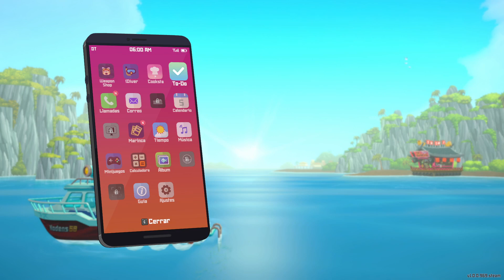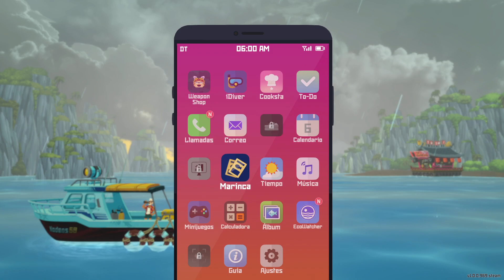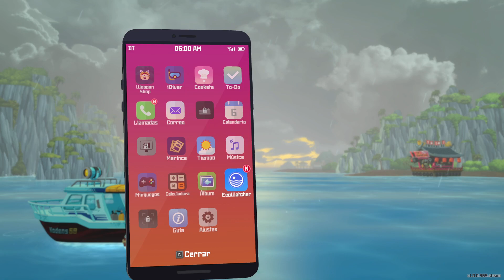AYUDA! NO DAMOS A BASTO EN EL RESTAURANTE | DAVE THE DIVER Gameplay español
Bienvenidos a un nuevo gameplay en español de Dave the Diver. Seguimos aprendiendo recetas de sushi para nuestro restaurante, que está siendo un éxito, pero esto ya se empieza a descontrolar!

QUIERES APOYAR AL CANAL? PUEDES REALIZAR UNA DONACIÓN PARA PODER SUBIR JUEGOS NUEVOS

SETUP  JUEGO:

CPU: Intel i5-4690K
RAM: 16GB Crucial Ballistix Sport
MB: ASUS Z97-P
GPU: NVidia GeForce GTX 1070

SETUP  GRABACIÓN/EDICIÓN:

CPU: Intel i7-7700K
MB: Gigabyte Z170-HD3P
GPU: NVidia GeForce GTX 970